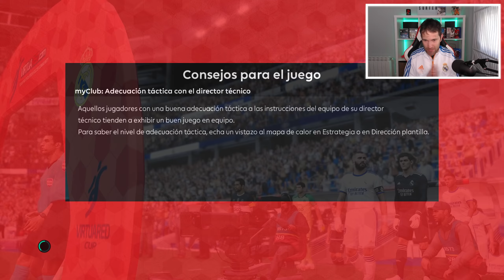SuperLiga EuroAmerica | GRUPOS | CAPITULO 1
👉 Procesador: Ryzen 7 3800x
👉 Placa Base: Gigabyte B550 Gaming X V2
👉 Memoria RAM: 16 GB DDR4 3200
👉 Fuente Alimentación: 750 W + 80 plus
👉 Tarjeta Grafica: RTX 2060
👉 Caja del PC: HUMMER MC PRO WHITE